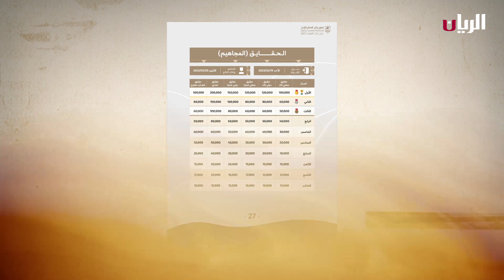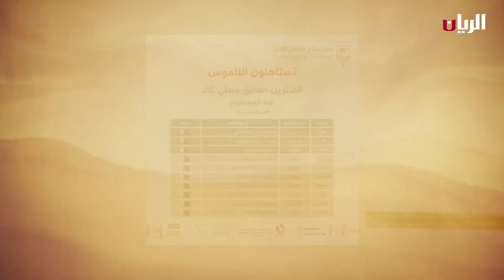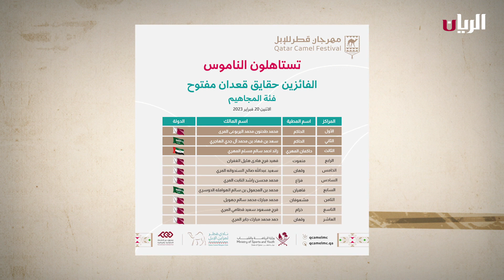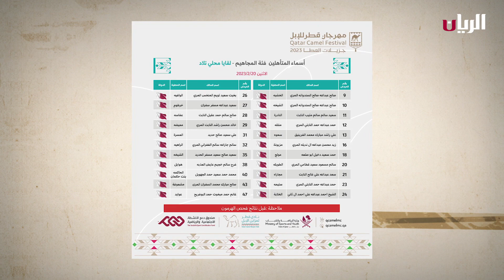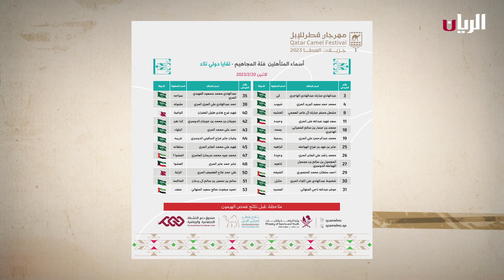ملخص مهرجان قطر للابل 🐪جزيلات العطا 20-02- 2023